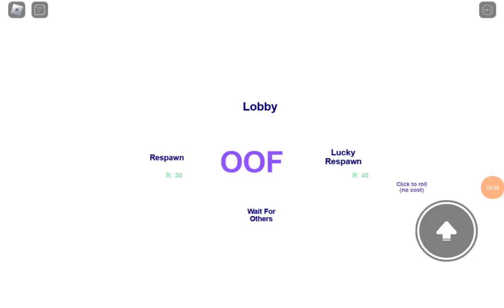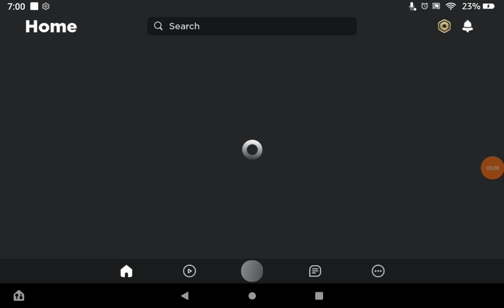Part 3 the finale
This video was a good video but enjoy!